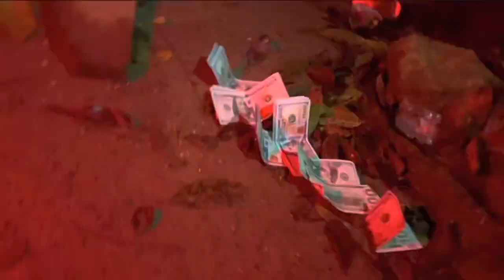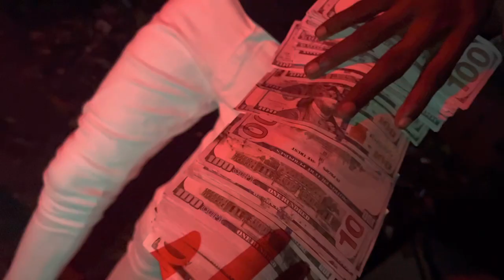Askelly- Bang (Official Music Video)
Bang Official

Produced by :1Bad Records
Directed by :Itz Outlaw Cinema
Shot & Edited By :Outlaw
Distributed By Zojakworldwide